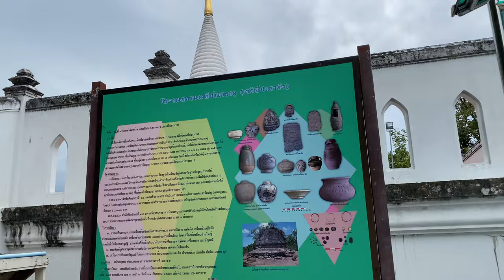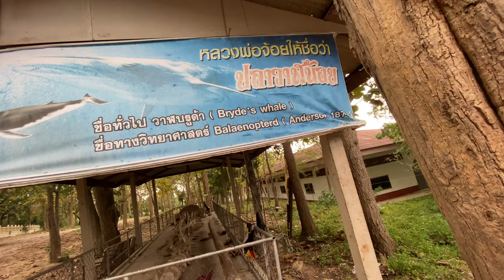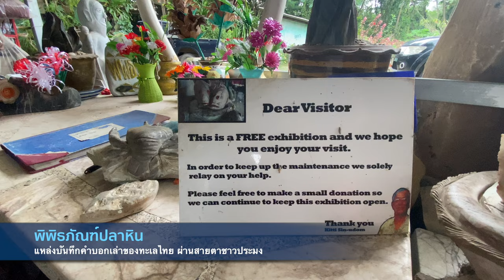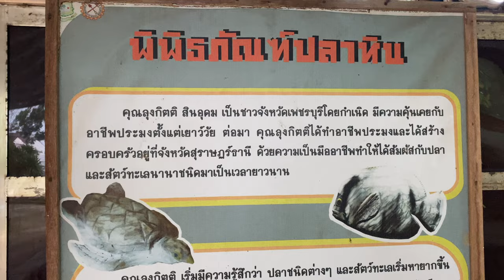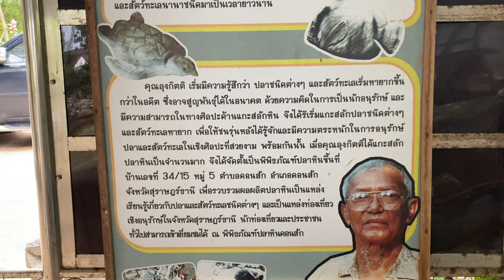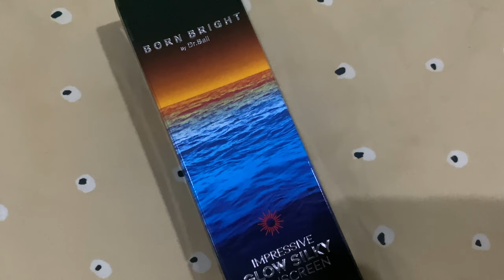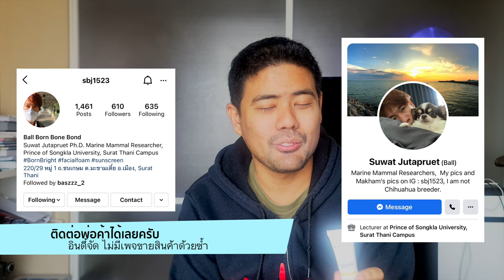เที่ยวขนอมและดอนสัก | VETOUR EP9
ขนอมและดอนสัก อำเภอติดกันของสองจังหวัดทางใต้ของไทย นครศรีธรรมราชและสุราษฎร์ธานี ทั้งสองอำเภอเป็นที่รู้จักจากการเป็นแหล่งชมโลมาสีชมพู และทริปนี้ผมก็คาดหวังจะได้ไปดูเจ้าโลมาสีชมพูนี้เช่นกัน แต่... ด้วยมรสุมที่พัดกระหน่ำทำให้เราไม่ได้พบกันครับ

แต่ถึงจะไม่ได้เจอโลมา แต่ก็ได้ไปดู art gallery ของลุงกิตติ ชาวประมงผู้สลักหินเป็นปลามาตลอด 30 ปี เพื่อบอกเล่าเรื่องราวของทะเลไทย น่าสนใจมากๆเลยครับ

0:00 Intro
0:03 เจดีย์ปะการัง
1:05 กระดูกบรูด้าโบราณ
2:00 วัดเขาสุวรรณประดิษฐ์
3:12 พิพิธภัณฑ์ปลาหินของคุณลุงกิตติ
7:40 สวนตาสรรค์ ปลาตอดเท้า
9:10 เหนือคลอง ลำธารของเทศบาล
10:14 แกรนด์แคนย่อน @ ขนอม
11:20 ขายของ ;)

คนที่เป็นสปอนเซอร์พาเราไปก็คือ ดร.บอล นั่นเอง เขาเป็นนักวิจัยด้าน marine mammal ในพื้นที่ขนอมและดอนสัก จึงพาเราไปดูไปเที่ยวชม และชี้อะไรให้ดูเพียบเลย นอกจากเป็นนักวิจัยยังขายครีมด้วย เป็นครีมกันแดดสูตรน้ำ สำหรับใช้ให้ทุกวัน ทั้งวัน (ไม่กันน้ำ และไม่เหนียวเหนอหนะ) ติดต่อซื้อได้ทางเฟสบุ้คหรือไอจีที่แท็กไว้นี่แหละครับบบบ

เฟสบุ้ค suwat jutapruet
เพจ bornbright
หรือไอจี sbj1523

VET Edutainment คือ Youtube Channel ที่สร้างขึ้นเพื่อมุ่งใช้เป็นสื่อการเรียนการสอน online ให้กับนักศึกษาสัตวแพทย์ โดยวัตถุประสงค์หลักคือ "วิชาอายุรศาสตร์สัตว์น้ำ" แต่อนาคตอาจมีเนื้อหาเรื่องสัตว์อื่นบ้าง และบางเนื้อหาอาจเป็นการแบ่งปันเนื้อหาและประสบการณ์กับผู้เลี้ยงทั่วไป

Instragram :vet.edutainment